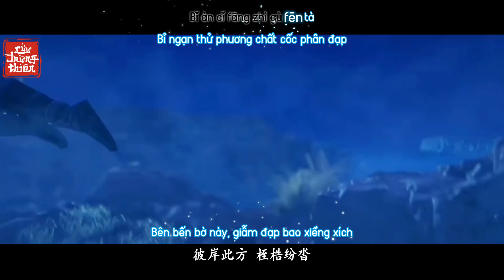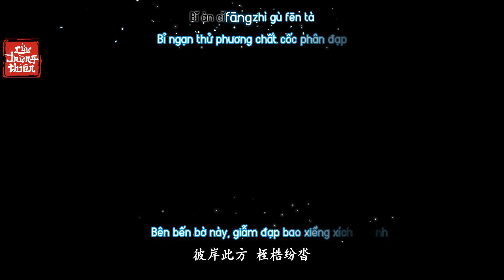Vietsub || Nhân Họa - Liệt Thiên | OST Bất Lương Nhân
✅Tiếng Hoa: 入画 - 裂天
✅Phiên âm: Rù Huà - Liè Tiān
✅Hán việt: Nhân Họa - Liệt Thiên
✅Nhạc game Bất Lương Nhân
✅FMV +Timer  + Encoder + Uploader: Cửu